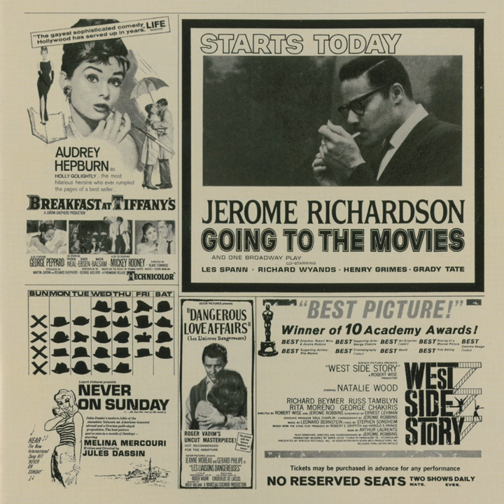Tonight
Tonight · Jerome Richardson

Going To The Movies

Producer: Alan Douglas
Studio  Personnel, Recording  Engineer: Bill Schwartau
Associated  Performer, Baritone  Saxophone, Tenor  Saxophone, Flute: Jerome Richardson